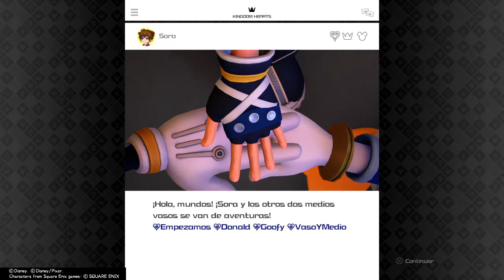KINGDOM HEARTS Ⅲ- El Reino de la luz